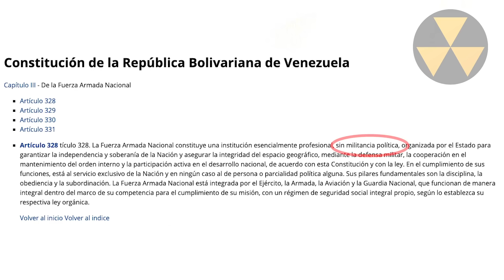El oro que Rusia nunca devolvió: ¿Se robó Moscú el oro español?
En 1936 España envió el 70 % de sus reservas de Oro a Moscú, pero Rusia nunca más las devolvió. El tema del oro de Venezuela está por todas partes y hoy lo abordaremos pero de manera diferente. Hubo reacciones diferentes a la decisión del tribunal británico que dictaminó que el propietario del dueño era Juan Guaido, reconocido como Presidente (E) de Venezuela por el Tribunal y por el mismo gobierno británico. Algunos han acusado a los británicos de piratas y otros lo han alabado por bloquear el acceso de los fondos a Nicolás Maduro, pero ha decir verdad no es la primera vez que un país se posiciona de un lado de la historia. La Unión Soviética también lo hizo con el oro español durante el conflicto civil que golpeó a España entre 1936 y 1939, llevando más de 70 % de las reservas de oro español hacia Moscú en 1936, las cuales nunca más volvieron.
El tema sigue siendo hasta el día de hoy fuerte de fuerte controversia, la República Española envió casi todas sus reservas de oro durante el conflicto y los soviéticos le proporcionaron armas a la República. Un lado dice que Stalin se robo todo el oro y el otro dice que la Unión Soviética fue muy transparente. ¿Quién tiene la razón?
Hoy vamos a comparar el caso español con el caso venezolano, que si bien son diferentes, reflejan una realidad y es en lo que oro se trata, el único ganador es el país que tiene las reservas.